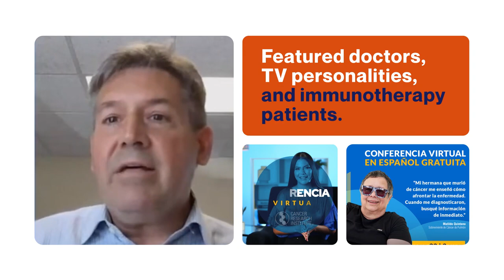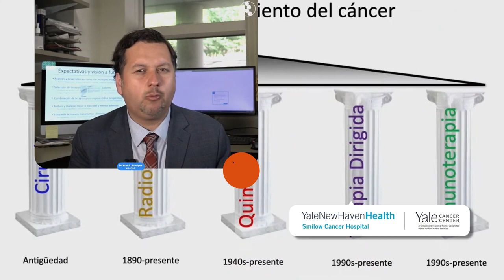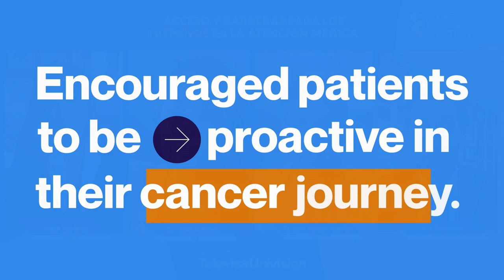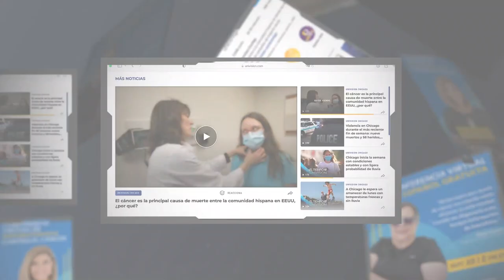Conferencia Virtual CRI de Inmunoterapia para Pacientes con Cáncer 2022 - Video Promocional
During Hispanic Heritage Month in September 2022, the Cancer Research Institute (CRI) organized its second Virtual Immunotherapy Patient Summit conducted entirely in Spanish.

Durante el Mes de la Herencia Hispana en septiembre de 2022, el Cancer Research Institute (CRI) (Instituto de Investigación del Cáncer) organizó su segunda Conferencia Virtual de Pacientes de Inmunoterapia realizada íntegramente en español.

Este programa es posible gracias a nuestros generosos patrocinadores: TelevisaUnivision, Bristol Myers Squibb, GlaxoSmithKline, Merck, Regeneron, Sanofi, Genmab, Lilly Oncology, y Morphosys.

Establecido en 1953, el Cancer Research Institute (Instituto de Investigación del Cáncer) (CRI) es una organización sin fines de lucro 501(c)(3) dedicada a aprovechar el poder de nuestro sistema inmunológico para controlar y potencialmente curar todos los tipos de cáncer. Nuestra misión: salvar más vidas impulsando el descubrimiento y desarrollo de poderosas inmunoterapias para todos los tipos de cáncer. Para lograr esto, contamos con el apoyo de donantes y asociaciones de colaboración para financiar y llevar a cabo las investigaciones clínicas y de laboratorio más innovadoras en todo el mundo, apoyar a la próxima generación de líderes en el campo y servir como fuente confiable de información sobre inmunoterapia para pacientes con cáncer y sus cuidadores.

Cancer Research Institute es una organización sin fines de lucro 501(c)(3) registrada con EIN 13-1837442. Las donaciones son deducibles de impuestos en la mayor medida permitida por la ley.